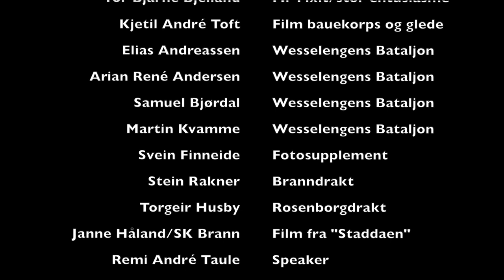Æ Ælske Brainn - Unkl Bacon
EKSIL-BERGENSER MED VERDENS FØRSTE BRANN-SANG PÅ TRØNDERSK!
«Æ Ælske Brainn» er enn hyllest til laget fra Norges vakreste by, men handler også om det å være annerledes.
Begge temaene har fellestrekk.Det å holde med et fotballag som presterer ujevnt og varierende og det å ikke kunne leve ut sitt sanne jeg kan oppleves som både smertefullt og frustrerende . Unkl Bacon håper at han med «Æ Ælske Brainn» kan gi litt støtte til stemmeløse Brann-supportere av trøndersk herkomst og samtidig inspirere 11 rødkledde spillere til å prestere sitt  absolutt aller beste.
Skrevet av Aslak J. Johnsen for Unkl Bacon.

Enorm takk til Morten Færestrand (gitarer, keys, programmering og miks)
Marianne Ligaard Eriksen (kor)

Unkl Bacon (bass, vokal, film og redigering)

Videoen har vært gjort mulig med hjelp fra følgende flotte folk:
Tor Bjarne Bjelland, Destilert v/Kjetil Ándre August Tofte, Torgeir Husby, Stein Rakner og SK Brann v/Janne Håland
Sist, men ikke minst, stor takk til Buekorpset Wesselengens Bataljon ved:
Elias Andreassen
Arian René Andersen
Samuel Bjørdal
Martin Kvamme